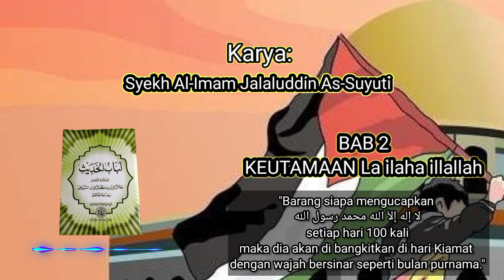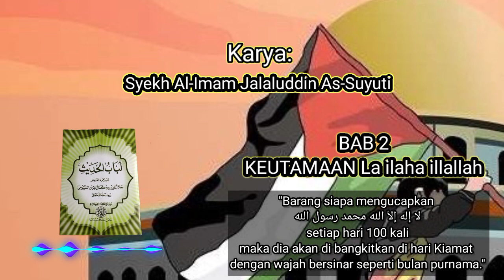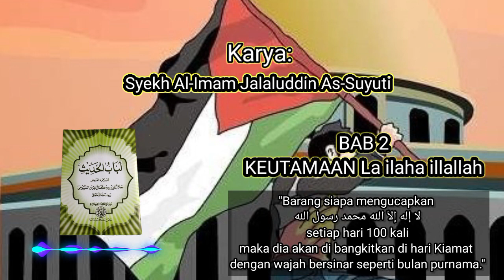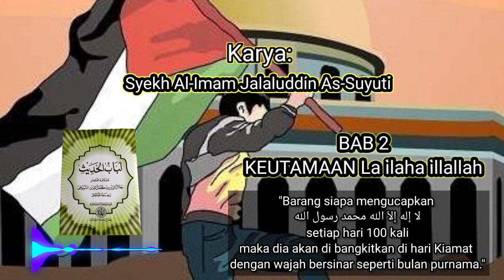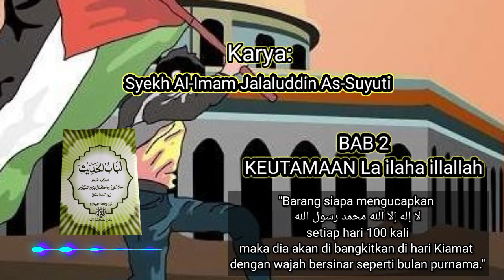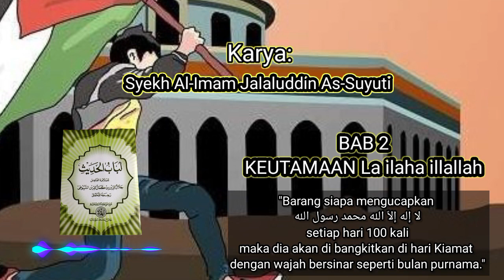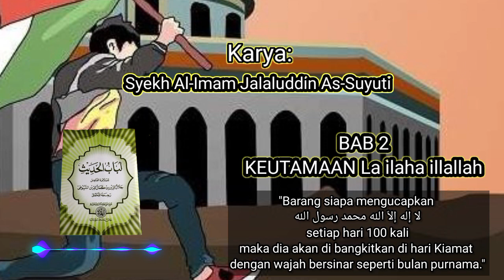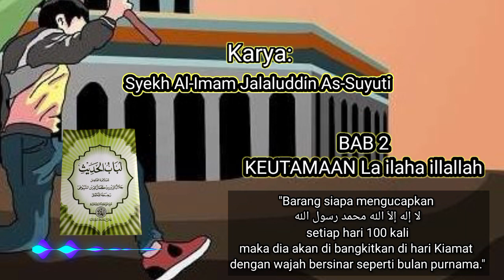Kitab Lubabul Hadis Bab 2 || Keutamaan La ilaha illallah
KEUTAMAAN LA ILAHA ILLALLAH
قال الفاكهاني : إن ملازمة ذكرها عند دخول المنزل تنفي الفقر، وقد ورد أن مَنْ قَالَ لا إلٰهَ إلاَّ الله وَمَدَّها هُدِمَتْ لَهُ أرْبَعَة آلاف ذَنْبٍ مِنَ الكَبَائِرِ . قالوا: يا رَسُولَ الله فإنْ لَمْ يَكُنْ لَهُ شَيْءٌ مِنَ الكَبَائِر؟ قال: يغفَرُ لأهْلِهِ ولِجيرَانِهِ، رواه البخاري اهـ سنوسي.

Al-Fakihany berkata, “Sesungguhnya melanggengkan (selalu membiasakan mengucapkan) kalimat la ilaha illa allah setiap kali memasuki rumah itu bisa menghilangkan kefakiran”. Rasulullah SAW bersabda dalam HR. Bukhori, “Barang siapa mengucapkan Laa Ilaaha Illa Allah dan memanjangkannya (memanjangkan kata “Laa”) maka 4000 dosa besarnya akan dihancurkan (diampuni), Para sahabat kemudian bertanya kepada Rasulullah, “Wahai Rasulullah…Jika ia sama sekali tidak mempunyai dosa besar?, Rasulullah menjawab “maka dosa-dosa keluarga dan tetangganya yang akan diampuni”. (keterangan Imam Sanusi)